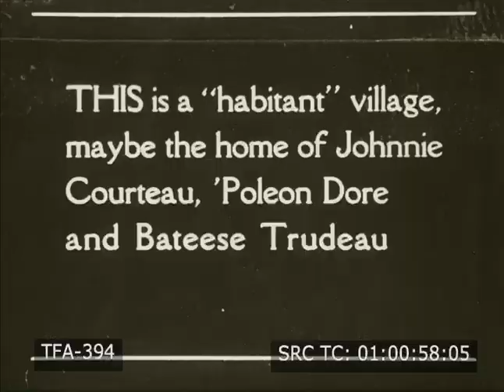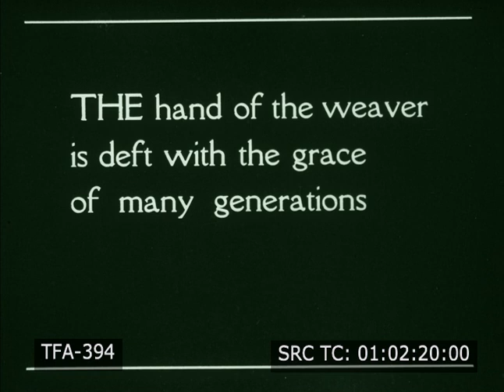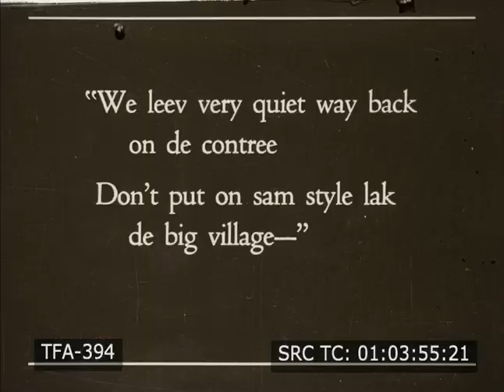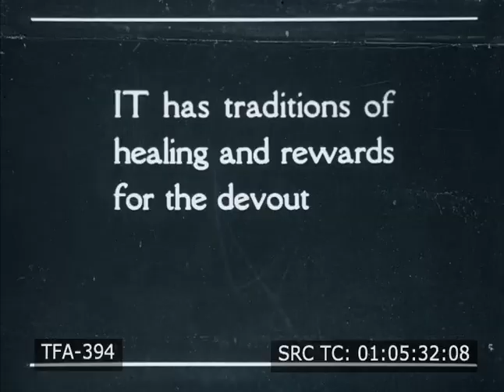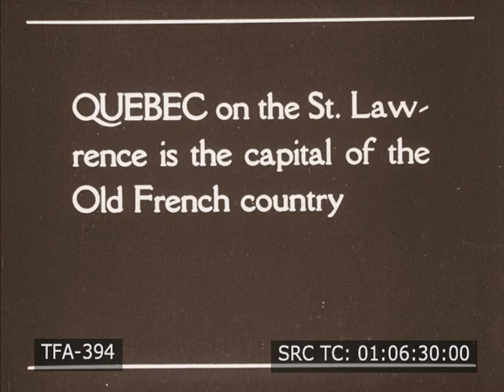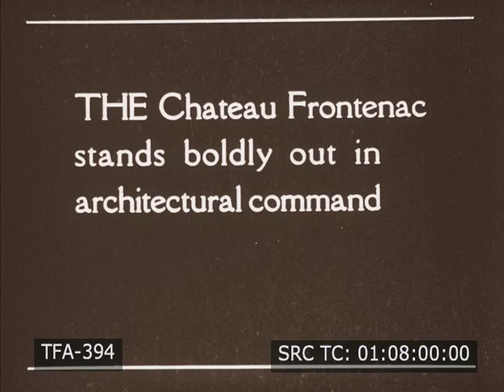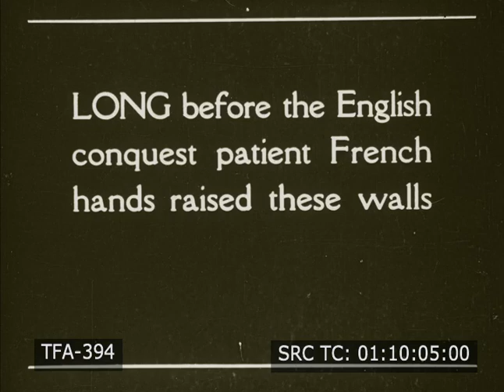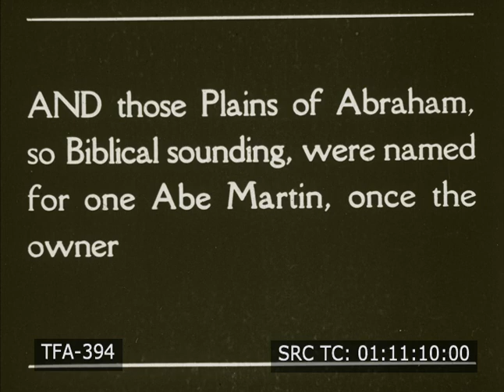In Old French Canada (1921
1920s silent tinted travelogue about the village of Beaupre and the city of Quebec in Canada.